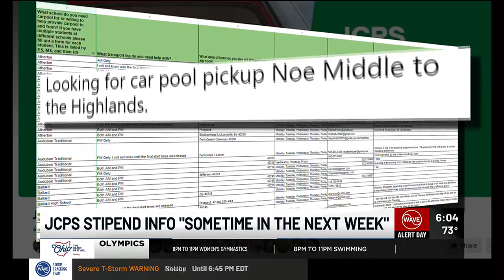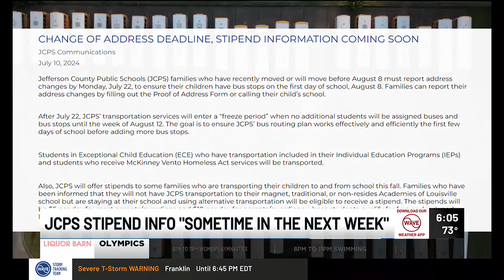JCPS sending transportation stipend info to parents ‘sometime next week’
When JCPS ended bus transportation to more than two dozen Magnet and Traditional schools, thousands of families were left with a summer to find an alternative.